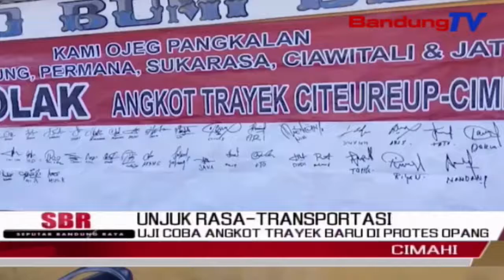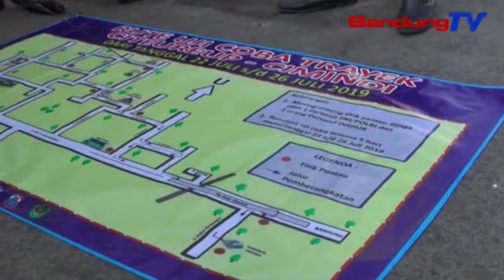Uji Coba Angkot Trayek Baru Di Protes Opang | SBR | BANDUNGTV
SBR | BANDUNGTV | KRISANTI | Ujicoba pengoperasian trayek baru angkutan kota, jurusan Citereup-Cimindi, diprotes puluhan pengemudi ojek pangkalan atau opang, pada Selasa siang. Akibatnya,pelaksanan ujicoba molor beberapa jam, dan terpaksa mendapat pengawalan ketat aparat,untuk menghindari hal yang tidak diinginkan.